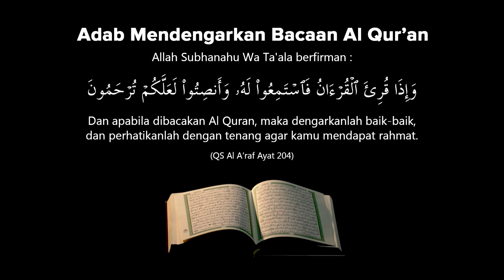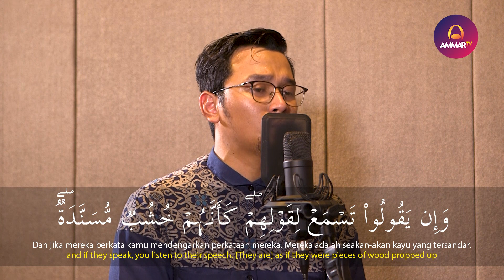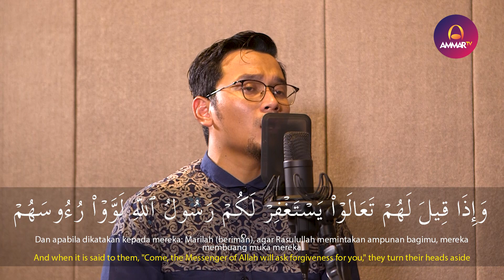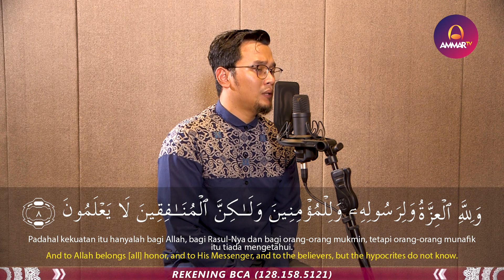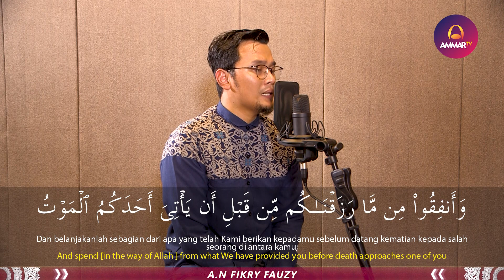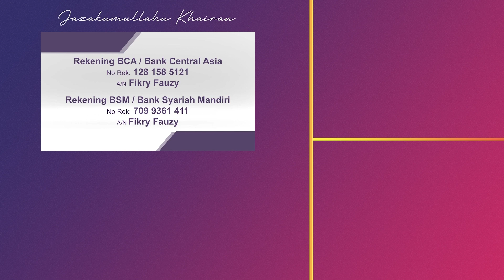SURAT AL MUNAFIQUN || MOCH RIDWANULLAH || MUROTTAL JUZ 28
Support by
Iphone Sekon - Jual iPhone Second Original®️

📍 Islamic Studio Records - Solo, Jawa Tengah

Muzammil Hasballah

Salim Bahanan

Taqy Malik

Ibrahim Elhaq

Rizal Wahid

Abyan Muwaffaq